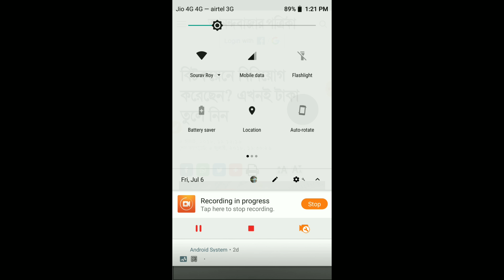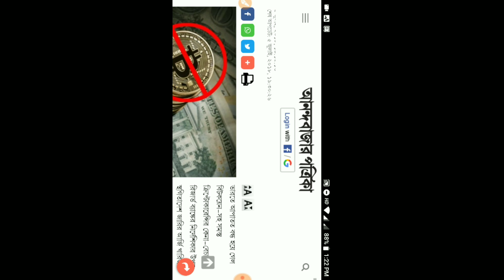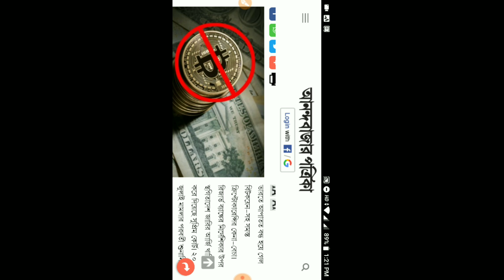বন্ধ হয়ে গেল এইসব কয়েন গুলি যদি আপনার কাছে থেকে থাকে তাহলে সব গেল